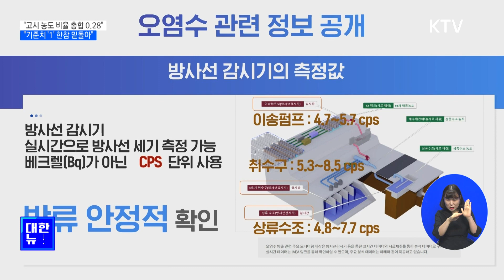"고시 농도 비율 총합 0.28…기준치 밑돌아"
후쿠시마 오염수의
방류 직전 탱크에서
분석한 핵종의
농도 비율 총합은
0.28로,

기준치인 1을
한참 밑돌았다고
정부는 밝혔습니다.

아울러
후쿠시마 앞바다
일부에 나타난
색깔 변화는
방류로 인한 게
아니라고